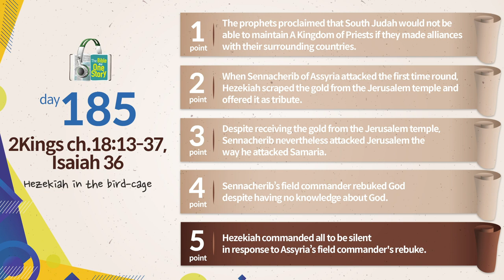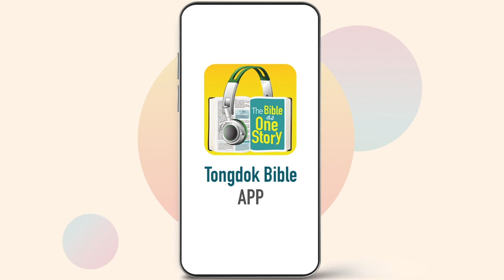Tongdok Bible | Day185 | 2Kings ch.18:13-37, Isaiah 36 | Hezekiah in the bird-cage | Dr.Byoungho Zoh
Tongdok Bible | Day 185 (2Kings ch.18:13-37, Isaiah 36)

Hezekiah in the bird-cage
When the field commander of Assyrian army who surrounded Jerusalem with his troops blasphemed God, Hezekiah was determined to trust God only.